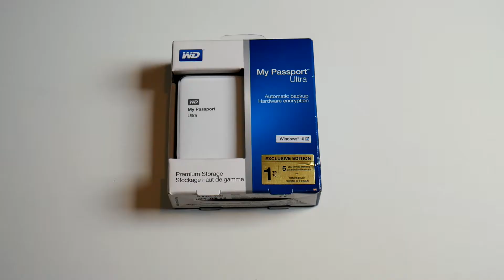Western Digital My Passport Ultra Unboxing (Western Digital) WD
WD My Passport Ultra Unboxing (Western Digital)  ►Links Below◄

Here I unbox my passport ultra white portable 1TB hard disk by western digital.  Review coming soon.!!!

My Passport Ultra